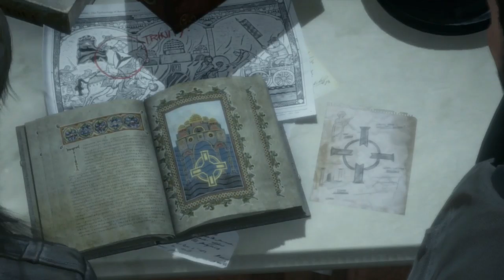Rise Of The Tomb Raider Gameplay Walkthrough Part 2- Prophets Tomb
Hello Everyone In This Part We Explore The Prophets Tomb But We're Quickly Intercepted By Trinity. Who Are They? And What Do They Want With The Prophet Tomb?
Rise of the Tomb Raider Is A Sequel To The 2013 And 2015 Definitive Edition Tomb Raider.
Lara Croft Must Venture Into The Unknown Once Again In Order To Discover The Secret To Immortality Before The Sercetive And Ancient Group Known Only As Trinity Use It For There Own Means.
Stay Awesome!